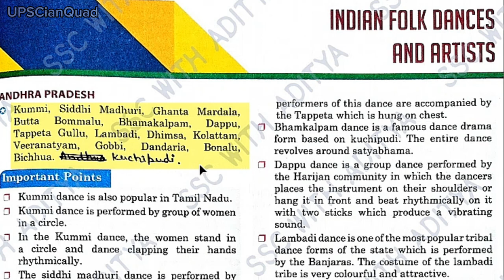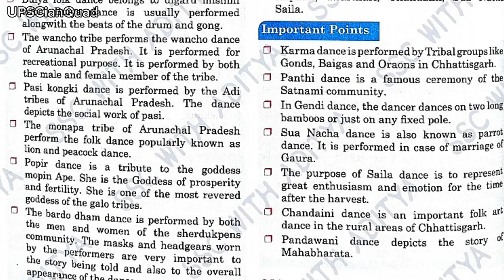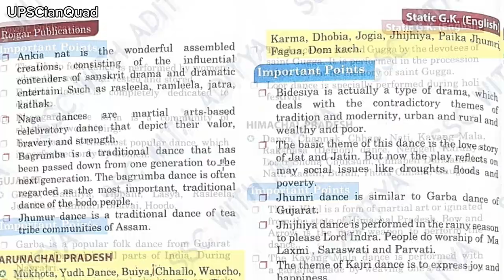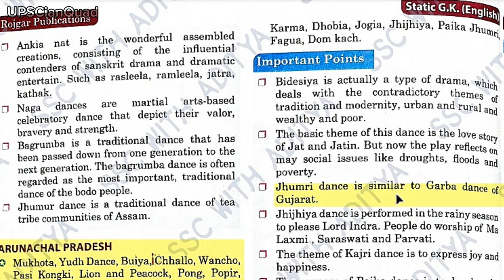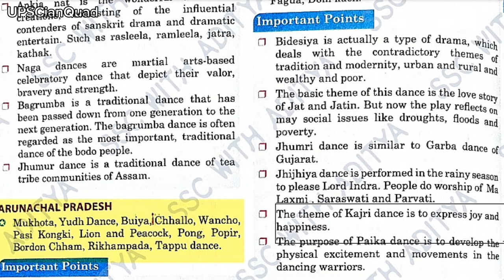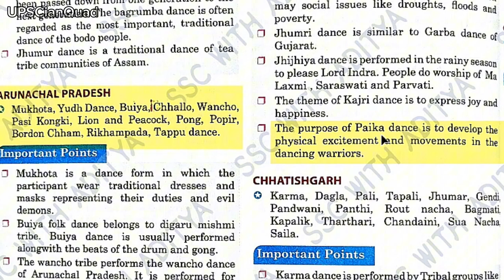Indian Folk Dances (Bihar) | Rojgar With Ankit | Static GK lecture 04 | UPSCian Quad